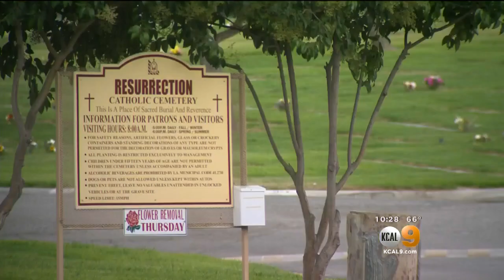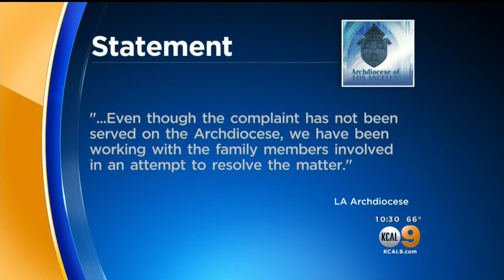Only On 9: Fanily Sues Cemetery When They Discover Loved One Was Moved Without Their Knowledge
Richard Franco died in 2015. and his family was shocked to learn his body was moved. Peter Daut reports.